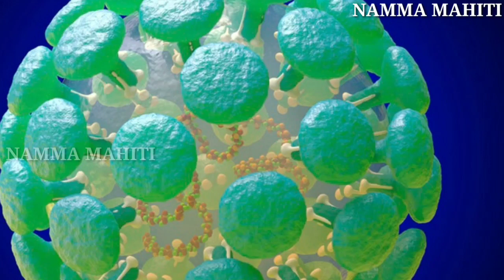ಭಾರಿ ಪಾತಾಳಕ್ಕೆ ಕುಸಿದ ಚಿನ್ನದ ಬೆಲೆ! ಚಿನ್ನ 2000₹ ಬೆಳ್ಳಿ 6000₹ | gold and silver Fall | gold rate today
ಭಾರಿ ಪಾತಾಳಕ್ಕೆ ಕುಸಿದ ಚಿನ್ನದ ಬೆಲೆ! ಚಿನ್ನ 2000₹ ಬೆಳ್ಳಿ 6000₹ | gold and silver Fall | gold rate today...ಚಿನ್ನ ರೇಟ್ ಕೇಳಿದರೆ ಶಾಕ್!...ಸ್ನೇಹಿತರೆ ಚಿನ್ನದ ಬೆಲೆಯಲ್ಲಿ ಭಾರಿ ಇಳಿಕೆ ಮಾಡಿದ ನರೇಂದ್ರ ಮೋದಿ , ಮೋದಿ ಕೊಟ್ಟ ಏಟಿಗೆ ಚಿನ್ನದ ಮಾರ್ಕೆಟ್ ಪಾತಾಳಕ್ಕೆ, ಮೋದಿ ಹೊಸ ಕಾನೂನು ಚಿನ್ನದ ಬೆಲೆಯಲ್ಲಿ ಭಾರಿ ಇಳಿಕೆ, ಸ್ನೇಹಿತರೆ ಚಿನ್ನದ ಬೆಲೆ ಎಷ್ಟಿದೆ ಅಂತ ನಾವು ಹೇಳಿಕೊಡುತ್ತೇವೆ ಅದಕ್ಕೂ ಮುನ್ನ ನೀವು ನರೇಂದ್ರ ಮೋದಿ ಅವರ ಅಭಿಮಾನಿಗಳ ಆಗಿದ್ದರೆ ಈ ವಿಡಿಯೋ ಈಗಲೇ ಲೈಕ್ ಮಾಡಿ.
ಸ್ನೇಹಿತರೆ ಮತ್ತೆ ಪಾತಾಳಕ್ಕಿಳಿದ ಚಿನ್ನದ ಬೆಲೆ 10 ಗ್ರಾಂ ಚಿನ್ನಕ್ಕೆ 43,000  100% ಸತ್ಯ.
ಸ್ನೇಹಿತರೆ ಚಿನ್ನದ ಬೆಲೆಯಲ್ಲಿ ಭಾರಿ ಇಳಿಕೆ ಮಾಡಿದ ನರೇಂದ್ರ ಮೋದಿ , ಮೋದಿ ಕೊಟ್ಟ ಏಟಿಗೆ ಚಿನ್ನದ ಮಾರ್ಕೆಟ್ ಪಾತಾಳಕ್ಕೆ, ಮೋದಿ ಹೊಸ ಕಾನೂನು ಚಿನ್ನದ ಬೆಲೆಯಲ್ಲಿ ಭಾರಿ ಇಳಿಕೆ, ಸ್ನೇಹಿತರೆ ಚಿನ್ನದ ಬೆಲೆ ಎಷ್ಟಿದೆ ಅಂತ ನಾವು ಹೇಳಿಕೊಡುತ್ತೇವೆ ಅದಕ್ಕೂ ಮುನ್ನ ನೀವು ನರೇಂದ್ರ ಮೋದಿ ಅವರ ಅಭಿಮಾನಿಗಳ ಆಗಿದ್ದರೆ ಈ ವಿಡಿಯೋ ಈಗಲೇ ಲೈಕ್ ಮಾಡಿ. ಸ್ನೇಹಿತರೆ ನಿಮ್ಮ ಜೀವನದಲ್ಲಿ ಏನೇ ಸಮಸ್ಯೆಗಳಿದ್ದರೂ ಇದ್ದರು ನಮ್ಮ ಗುರೂಜಿಯವರು ಶಾಶ್ವತ ಪರಿಹಾರ ಮಾಡಿಕೊಡುತ್ತಾರೆ ಕೆಳಗಡೆ ಕಾಣುತ್ತಿರುವ ನಂಬರಿಗೆ ಕರೆ ಮಾಡಿ ಒಂದೇ ಕರೆಯಲ್ಲಿ ನಿಮ್ಮ ಶಾಶ್ವತ ಪರಿಹಾರ ಮಾಡಿಕೊಡುತ್ತಾರೆ ನಮ್ಮ ಗುರೂಜಿ ಅವರು ಸ್ನೇಹಿತರೆ ಈ ವಿಡಿಯೋ ನೋಡಿ ನಿಮಗೆ ಹೇಗಿರುತ್ತದೆ ನಮ್ಮ ಕಾಮೆಂಟ್ ಬಾಕ್ಸ್ ನಲ್ಲಿ ತಿಳಿಸಿ ಹಾಗಾಗಿ ಈ ವಿಡಿಯೋ ಈ ಮಾಹಿತಿ ನಿಮಗೆ ಇಷ್ಟವಾದರೆ ನಮ್ಮ ಚಾನೆಲ್ ಗೆ ಸಬ್ಸ್ಕ್ರೈಬ್ ಆಗಿ ಪಕ್ಕದಲ್ಲಿರುವ ಬೆಲ್ ಐಕಾನ್ ಕ್ಲಿಕ್ ಮಾಡಿ ಧನ್ಯವಾದಗಳು.

silver today price,
gold today price,
gold rate,
price gold today,
Modi news,